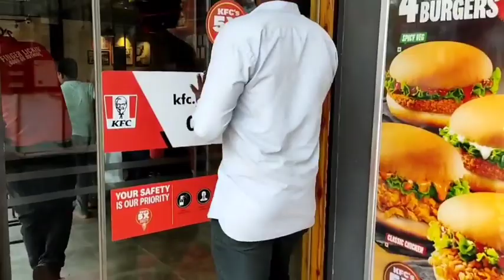kFC review Tamil Kanyakumari food reviews Kanyakumari food special kFC Kanyakumari